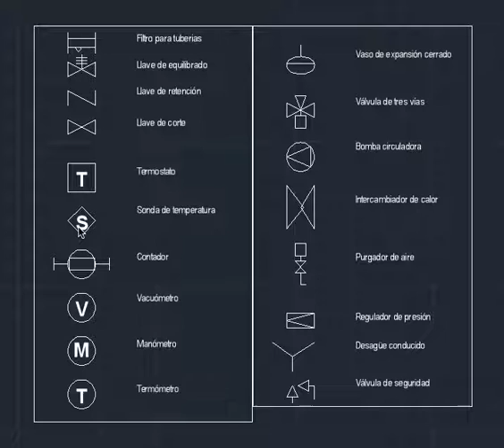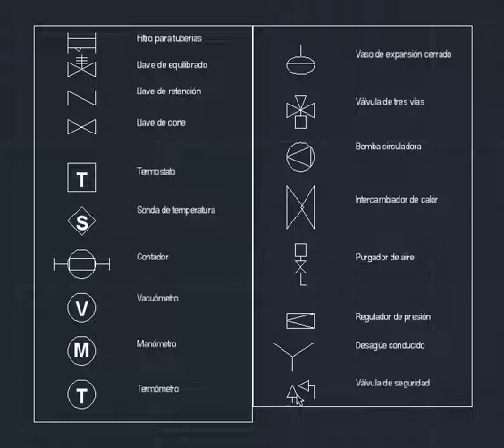Como diseñar un circuito con paneles solares. Introduccion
Hola a todos. Hoy empezaremos con una nueva colección de videos, en los cuales hablaremos sobre las instalaciones de energia solar. Espero que os gusten.